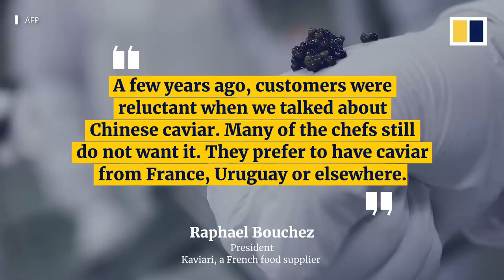Chinese caviar still a world market leader despite trade war and food scandals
One third of the world’s caviar now comes from China, after the industry managed to tap global markets despite embarrassing scandals in recent years involving other food produced in the country.But while Chinese roe has gained the respect of caviar connoisseurs around the world, the US-China trade war poses new challenges, including tariffs imposed by Washington which have added up to about 25 per cent on a range of goods from China, including caviar.